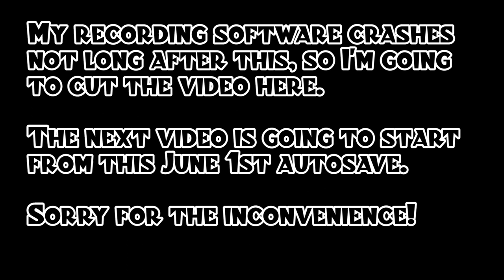Let's Play: Hearts of Iron IV: Death or Dishonor - Communist Yugoslavia - Part 34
I liked Yugoslavia so much that I wanted to try it in a solo campaign.

Snail Mail:
P3A 4S8